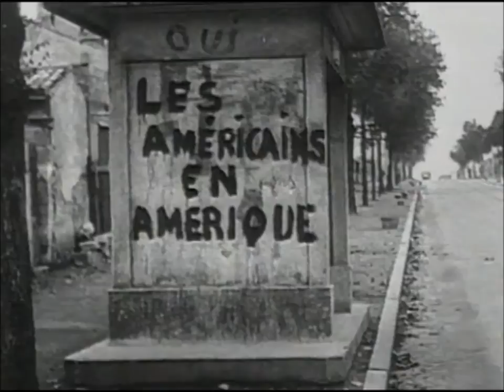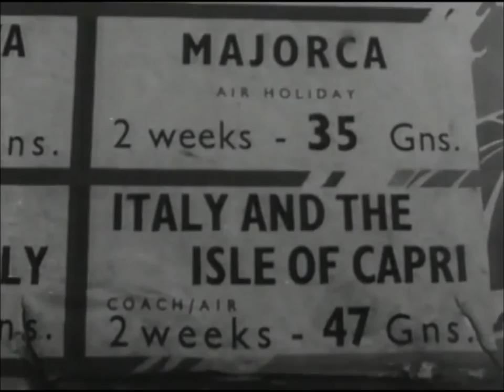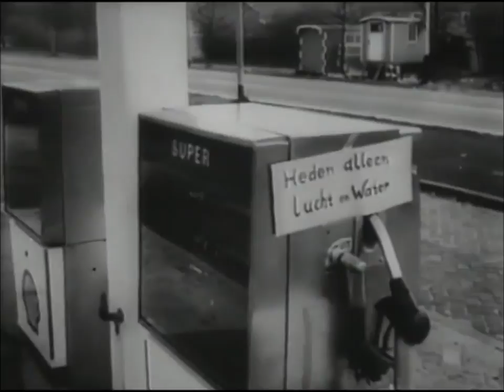1950-60s European Economic Boom